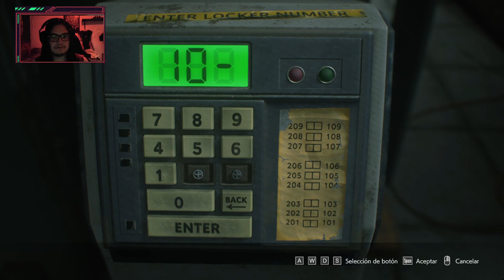SON 200!!!- RE3 CAP5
¡¡ESTAMOS RODEADOOOS!!